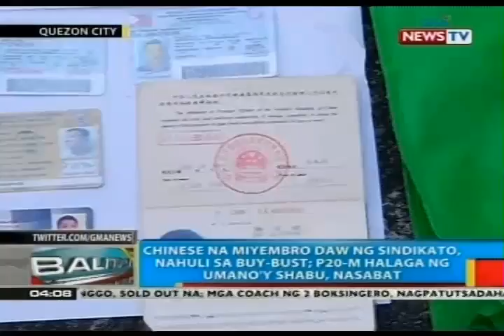Chinese na miyembro daw ng sindikato, nahuli sa buy-bust sa Quezon City